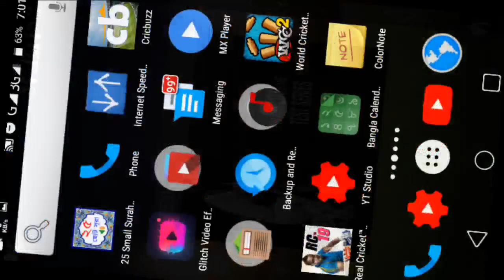South Africa vs England 1st Test Day 4 Highlights 2019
gameplay wcc2

Day 4 Highlights 2019